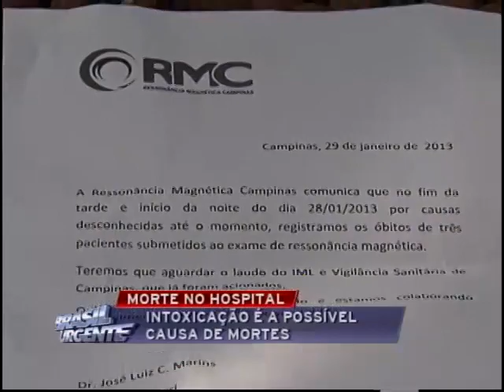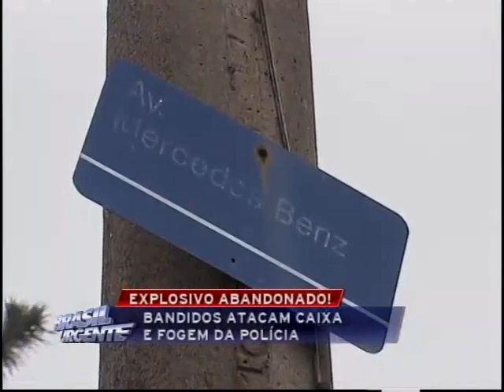Brasil Urgente Campinas 31 01 2013 bloco 03